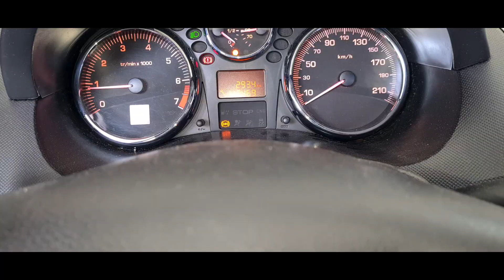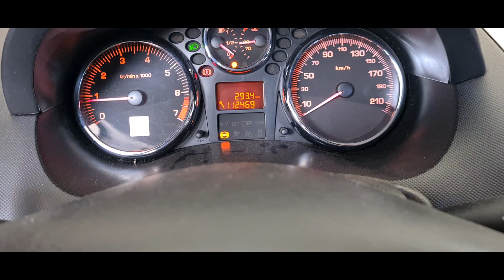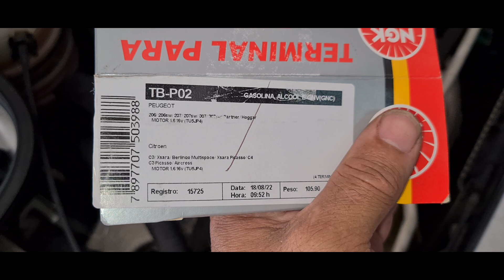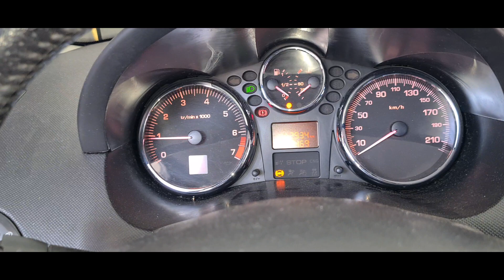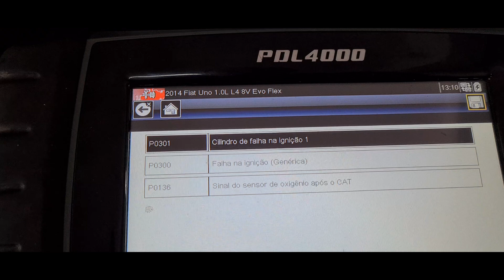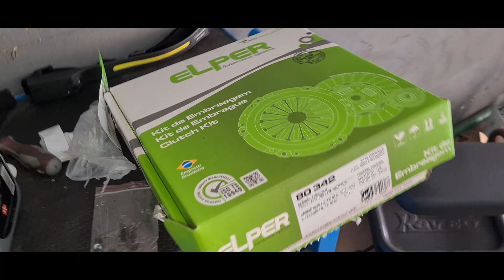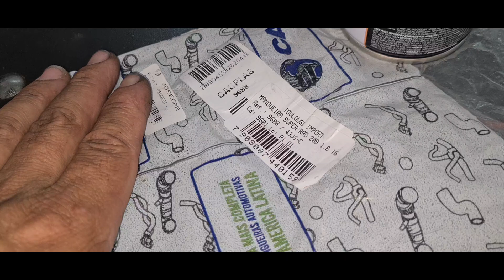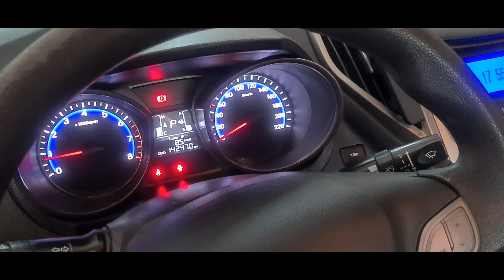Um giro na Futura bora pro vídeo